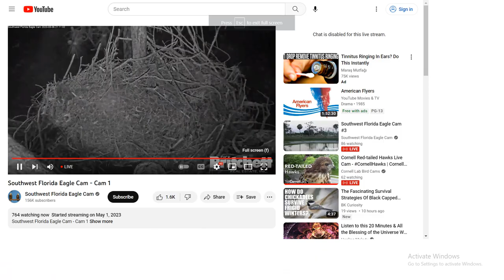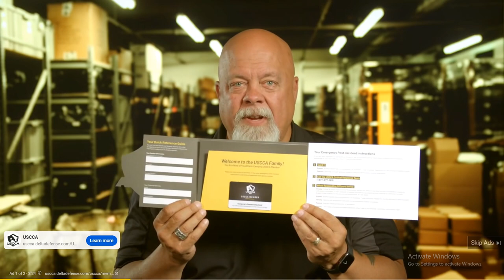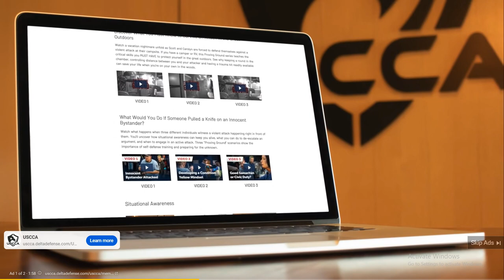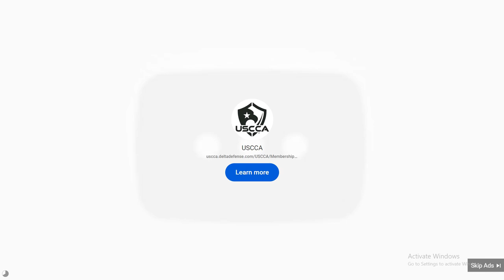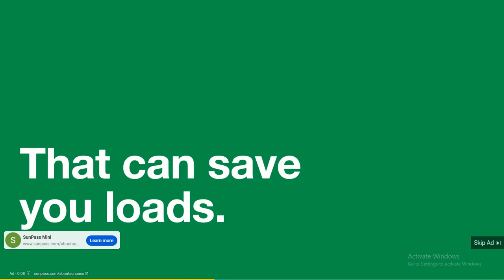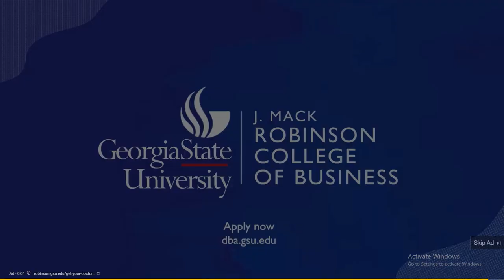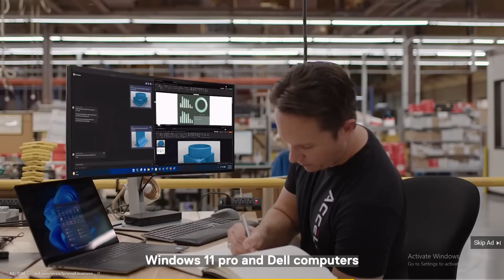SWFL Bald Eagles 05/06/2023 20:33